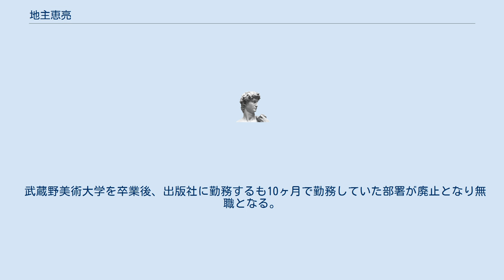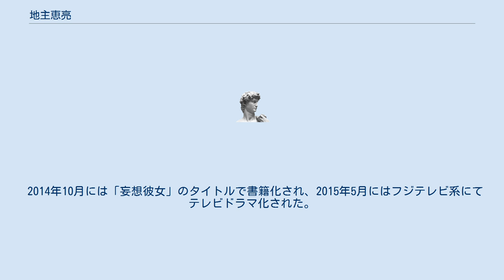地主恵亮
地主 恵亮（じぬし けいすけ、1985年8月3日 - ）は、日本のフリーライター。
 主に「デイリーポータルZ」などのWebメディアで執筆を行う傍ら、東京農業大学の非常勤講師も務める。
 武蔵野美術大学を卒業後、出版社に勤務するも10ヶ月で勤務していた部署が廃止となり無職となる。
 2009年5月よりデイリーポータルZで「山野 恵亮」名義（後に現在の名義に改める）でライターデビュー。
 「50年前のガイドブックに載っている店巡り」の企画記事で多くのPV数を挙げ、書籍化される。
 2013年末、イギリスの一般紙ガーディアンにて、「世界で最も気持ち悪い男」として取り上げられる（経緯については後述）。
 2014年より、東京農業大学の非常勤講師となる。
 2018年9月、山梨県北都留郡小菅村の「盛り上げ隊大使」に任命される。
 地主は2012年頃より、小道具を駆使して架空の「彼女」とのデート写真を模して自撮り撮影した「ひとりデート」写真をSNSで公開するようになる。
 その手法を「一人で彼女と写真を撮る方法」としてデイリーポータルZなどで紹介していたが、2013年暮れにネット上で拡散していたひとりデートの写真がイギリス「ガーディアン」の記者の目に止まった。
ガーディアン紙で地主が「世界で最も気持ち悪い男」として取り上げられたのを機にCNNや朝日新聞といったメディアや、アウト×デラックスなどのテレビ番組に「ひとりデートマスター」として取り上げられるようになった。
 2014年10月には「妄想彼女」のタイトルで書籍化され、2015年5月にはフジテレビ系にてテレビドラマ化された。
 なお、地主はテレビドラマの第3話に端役で出演している。